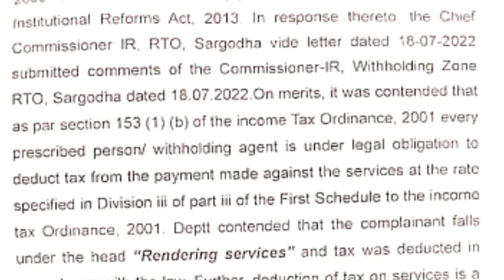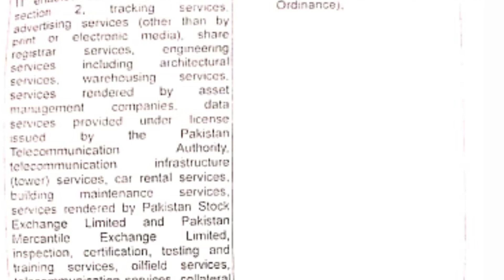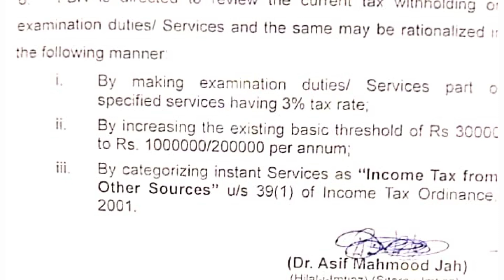Tax deduction in salary || latest update about tax deduction in salary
Tax deduction in salary. latest update about tax deduction in salary has been discussed. I have highlighted about FTO recent judgment. I hope this video about tax deduction in salary will be beneficial to all government employees.